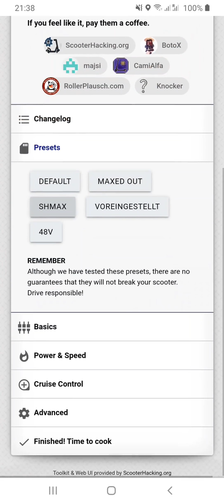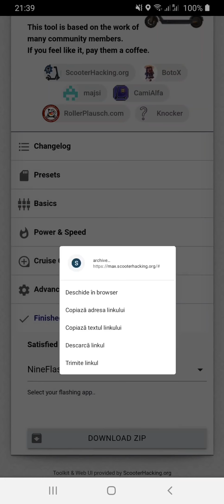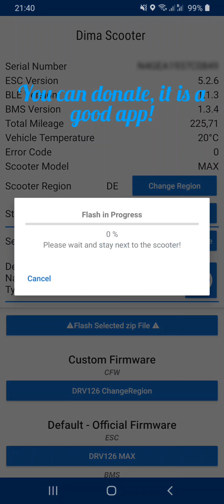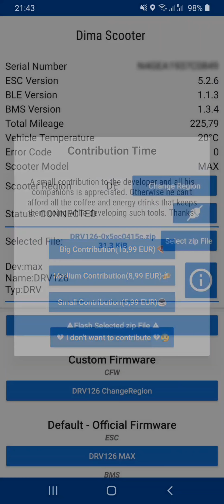Ninebot Max G30D speed hack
Hi.
Today I want to share with you, how you can unlock you limitation speed from 20km/h to 29km/h.